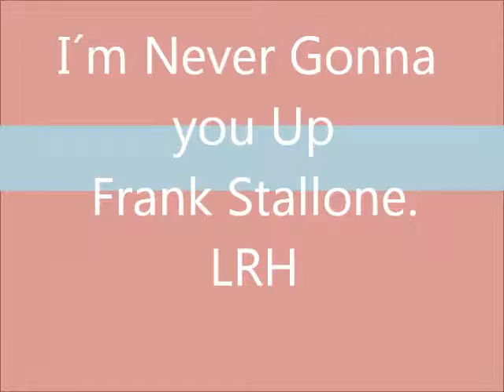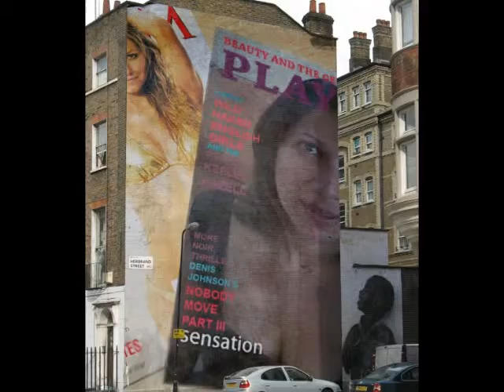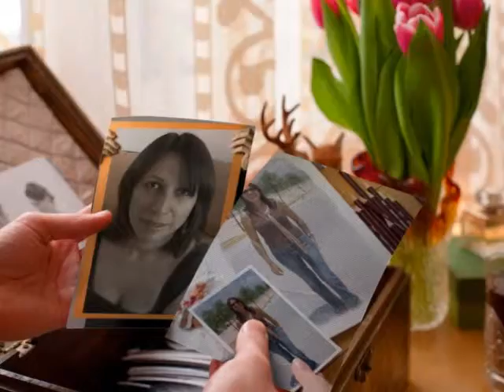I´m Never Gonna You Up Frank Stallone LRH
Baby si tu savais combien je me souviens.
ma pensée n'est jamais loin de vous.
Merci de me laisser connaître l'amour
Leticia Rocha Herrera JE T'AIME